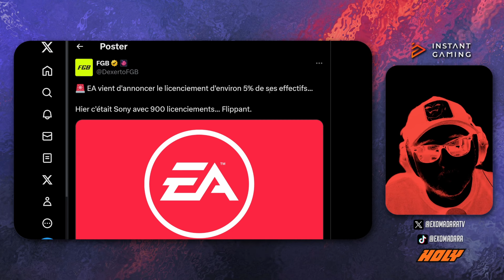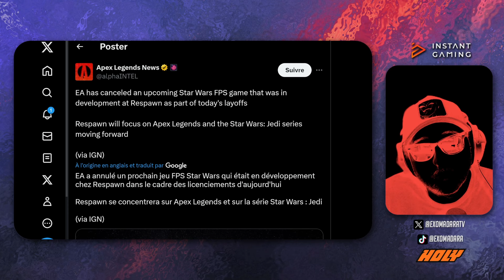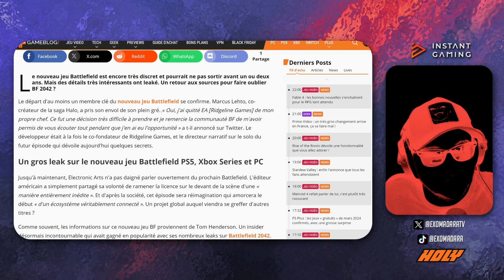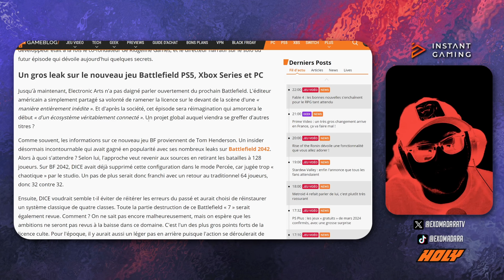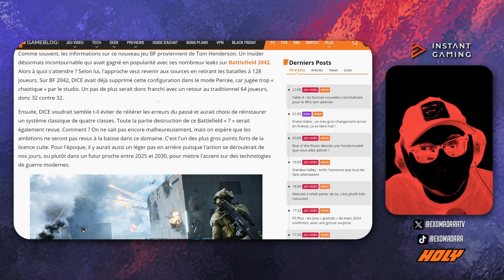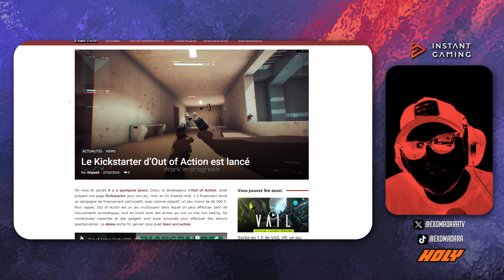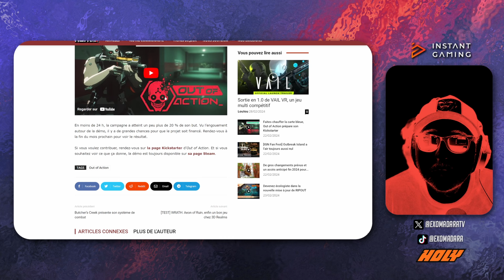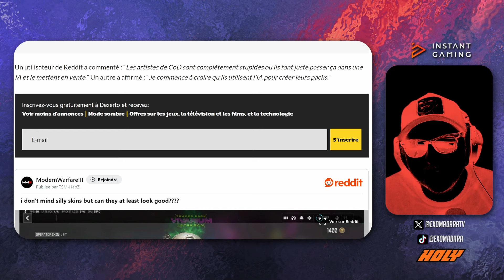STAR WARS annulé et BATTLEFIELD Battleroyale GRATUIT ? EXONEWS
ME SOUTENIR :
➡️CODE CREATEUR EPIC : EXOMADARATV

CHAPITRES :
00:00 : Intro
00:52 : EA annule le jeu Star Wars
01:46 : Bénéfique pour Apex
03:00 : Battlefield 7 retour aux sources
05:35 : BR Battlefield gratuit
06:51 : Out of action FPS
08:04 : Delta Force FPS gratuit
09:01 : Les skins de MW3 en IA lol ?
10:04 : Conclusion